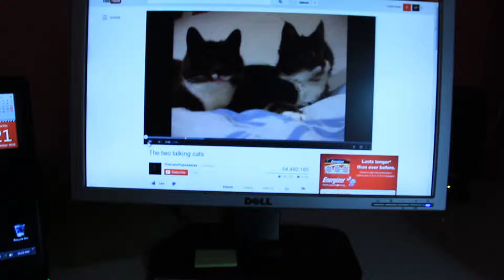Roger Reacts to "The Two Talking Cats" Video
Roger hears some friends and thinks they're inside of the speaker!